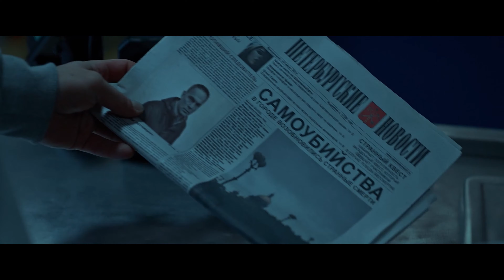Синдром - трейлер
В Санкт-Петербурге происходит серия ужасающих самоубийств. Егор заканчивает учебу и собирается переезжать в Москву, чтобы начать новую жизнь. Но его планы меняются, когда он встречает Карину, чьи родители покончили с собой пять лет назад. Герои пытаются разобраться в том, что произошло тогда и, кажется, повторяется снова.